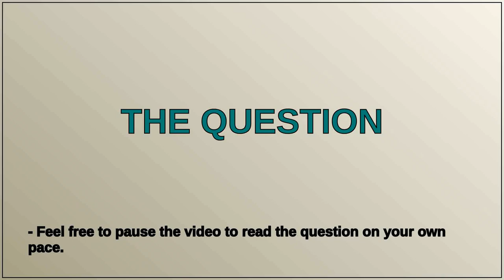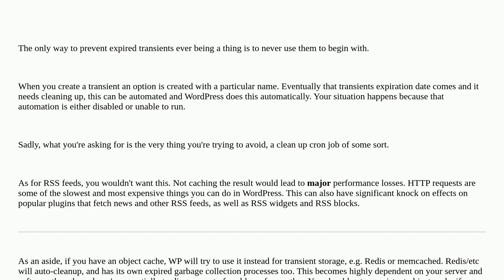How can I stop my WordPress database collecting transients such as RSS feeds in wp_options table?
A special thanks goes out to the community

  rss transient